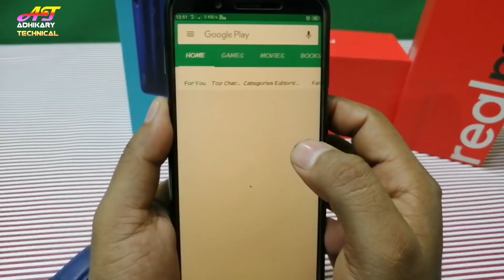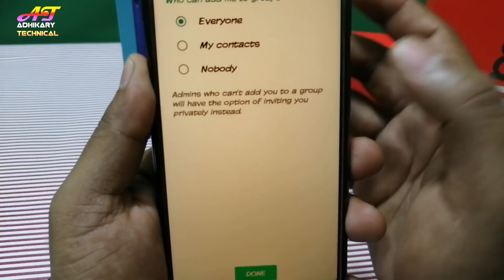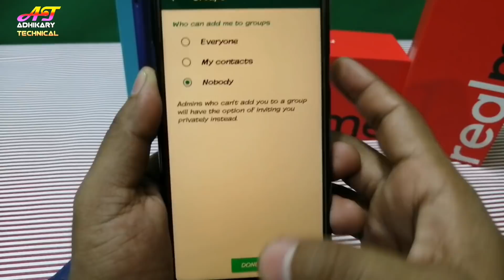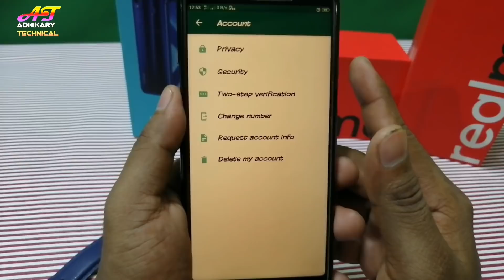Whatsapp ke iss new setting ke bare mein Sikh lo jaan Lo warna bahut pachtaoge.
ical